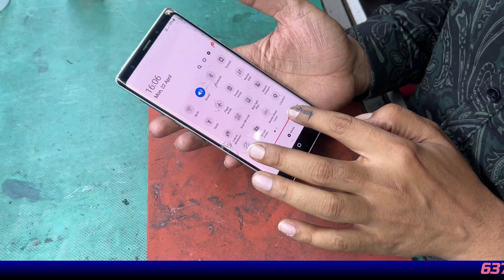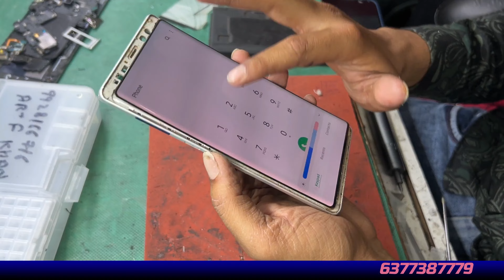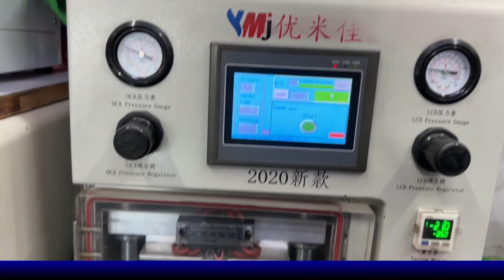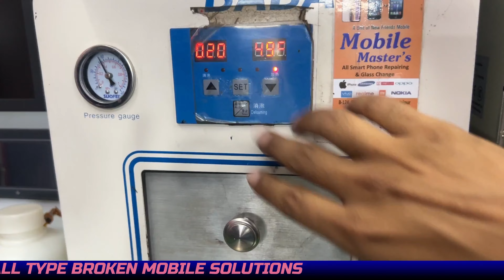Samsung note9 Glass change samsungnote9 Samsung note9 Glass Change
Samsung note10 Glass change samsungnote9 Samsung note9 Glass Change

Jaipur Rajasthan